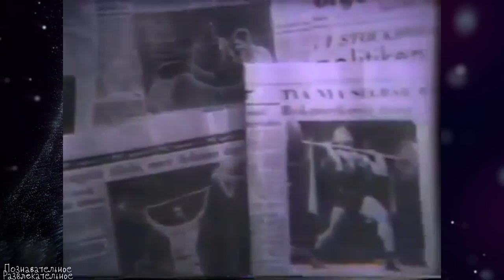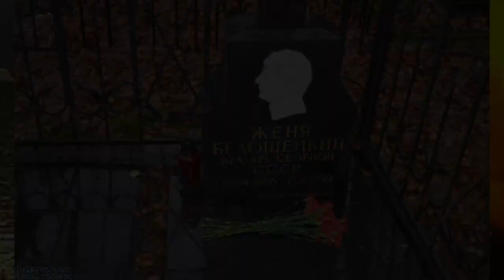Грустные истории олимпийских чемпионов, судьбы которых сложилась трагически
Таймлайн:
00:00 - Введение
00:25 - Андрей Прокофьев
01:53 - Трофим Ломакин
03:21 - Владимир Куц
04:41 - Евгений Гришин
06:04 - Шамиль Сериков
07:10 - Евгений Белошейкин